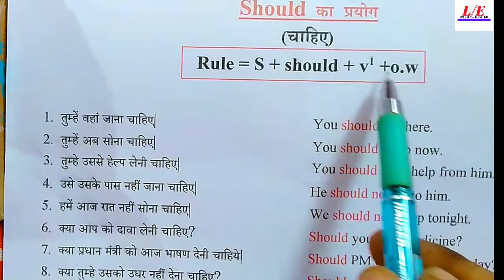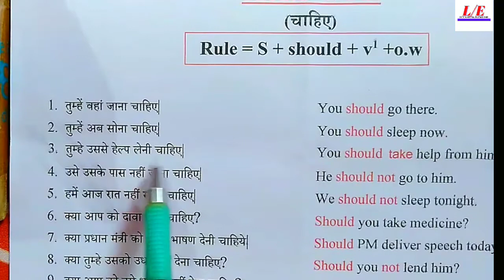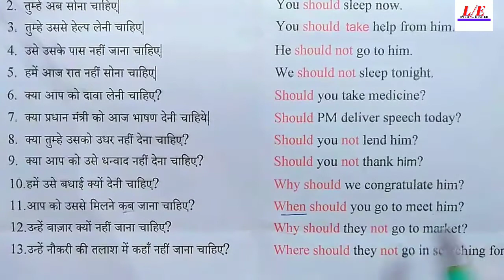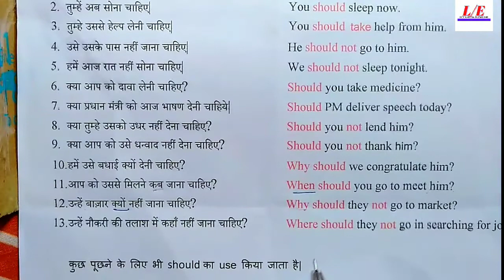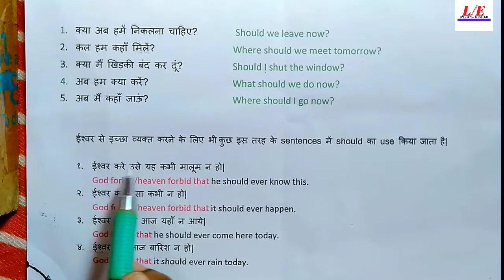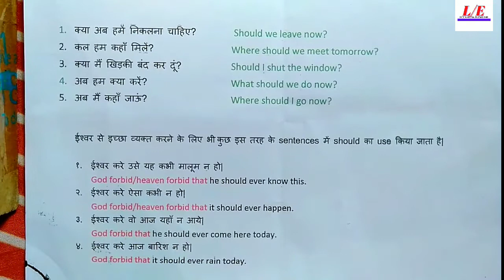Use of should।। should का प्रयोग।। Spoken English..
Hello viewers,
In this video I have discussed about use of should in Spoken English. Usually, we use this in Hindi sentences like.

मुझे अब जाना चाहिए।

उसे यहां नहीं रुकना चाहिए।

तुम्हें झूठ नहीं बोलना चाहिए।

क्या मैं अब जाऊं?

क्या में खिड़की बंद कर दूं?

Generally, we use verb 1 in this type of sentences.
For previous videos link is given below...